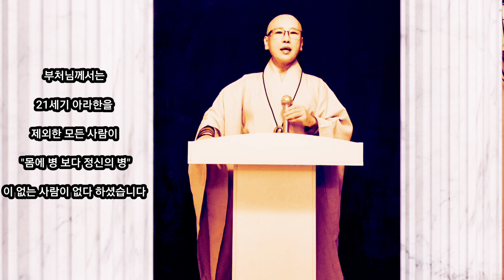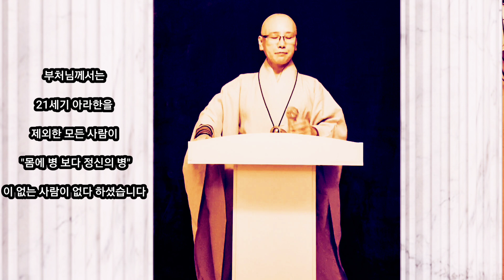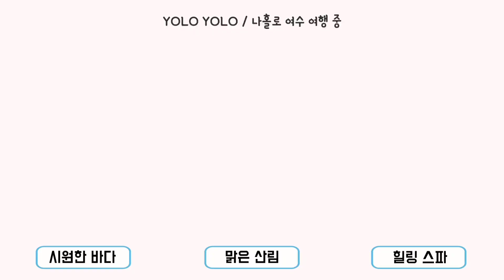☆☆☆무상,고,무아7 절망을 희망으로 불만을 감사로 스트레스받지 않는법☆☆☆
죽는것보다 사는게 힘든 나라 자살1위

그저 살아 갈 뿐이다

그저 그 뿐이다

스트레스 받지 않는 법

전쟁둔감. 매일일상이 전쟁이니까

스님 강연